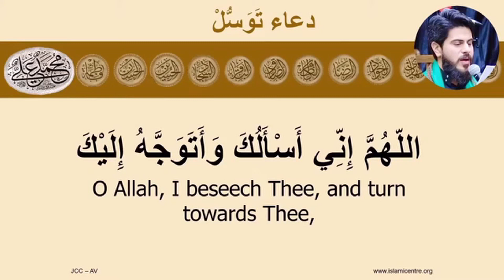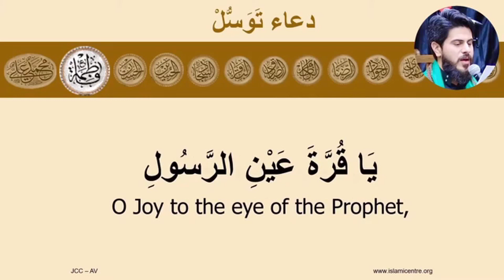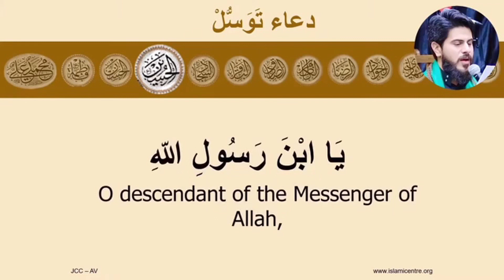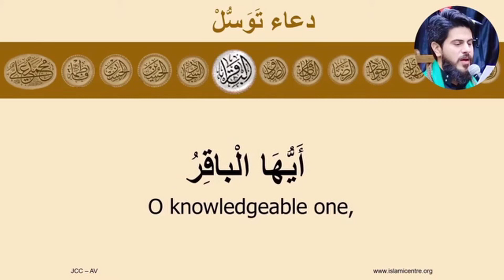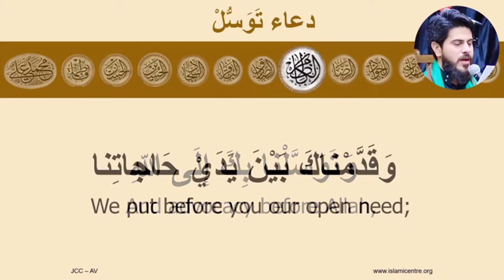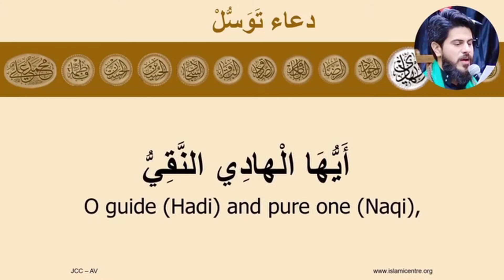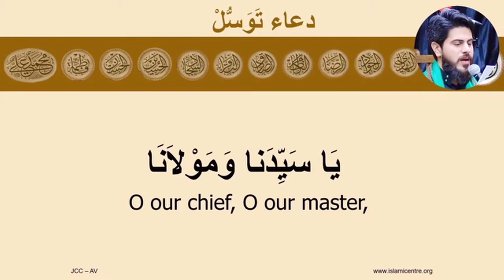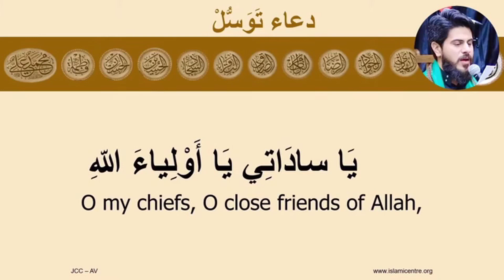25 Rajab 1442 - Dua Tawassul - Shahadat Imam Al-Kadhim (as) - Sayed Mahdi Modaressi - English Stream